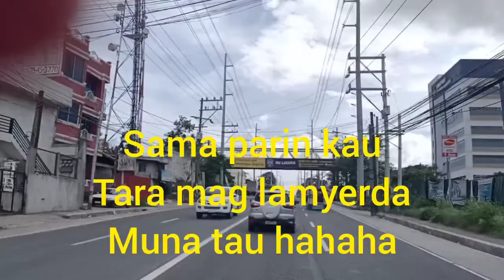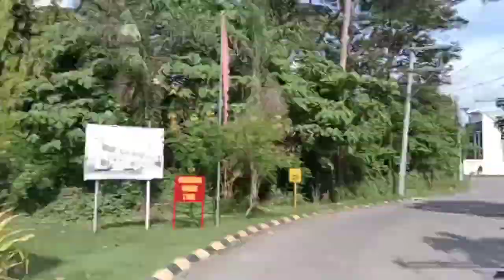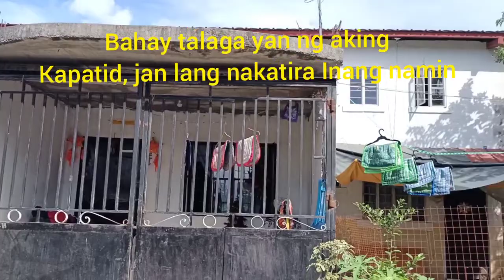pasyal muna tayo sa Batangas! ganda ng mga tanawin kita ang Bundok tralala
Going to Batangas from Cavite to visit my mom and do her hair cut with the use of school scissors.